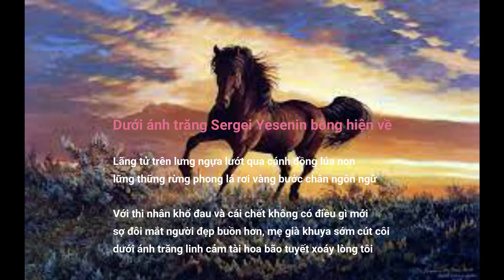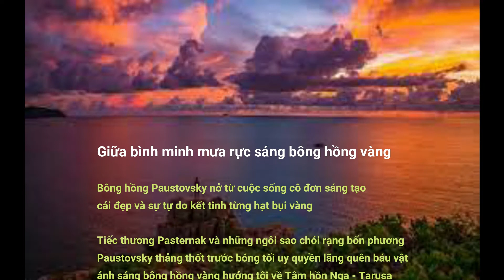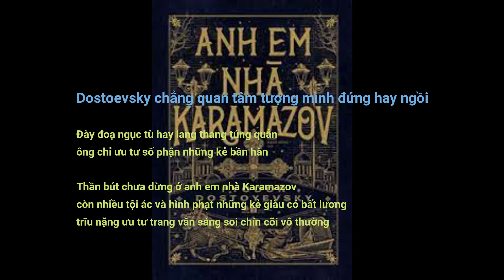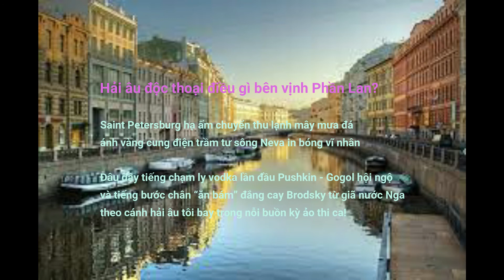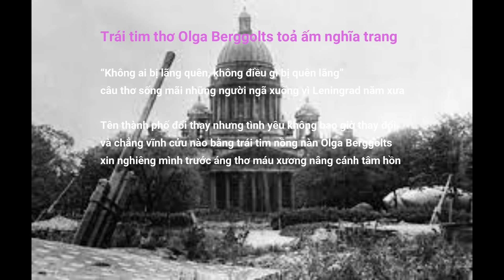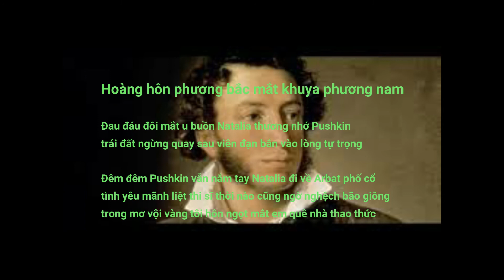QMT127 Thơ 1 2 3 - Phan Hoàng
Năm 2018, trong một chuyến thăm nước Nga của nhà thơ Phan Hoàng, hồn vía nước Nga với những tên tuổi vĩ đại Pushkin, Lev Tolstoy, Gogol, Lermontov, Olga Berggolts, Paustovsky, Yesenin… đã chắp cánh cho Thể thơ mới, do anh đề xướng, thành hiện thực...